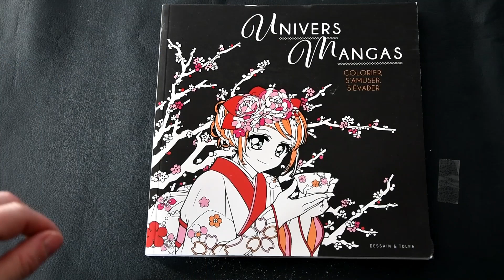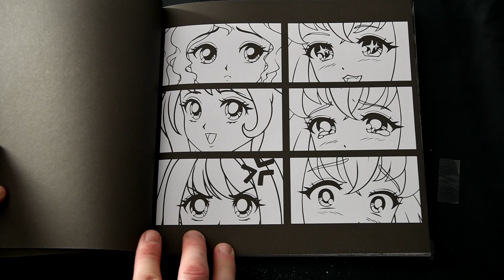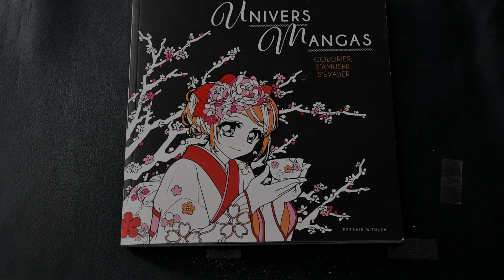Adult Coloring Book Flip through ; Univers Mangas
Univers Mangay by Isabelle Jeuge-Maynart =

🔸  Cardstock